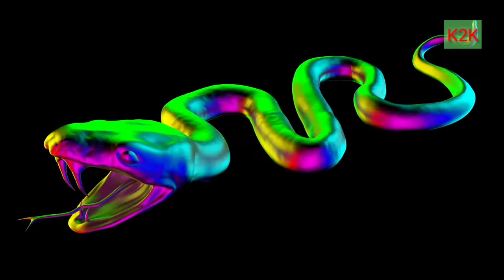10 interesting facts about snakes that you didn't know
10 interesting  facts about snakes that you didn't know
Snakes are dangerous and interesting creature in this world.
Here 10 interesting  facts about snakes that you didn't know
Snakes interesting facts will surprise you. must watch video till end.